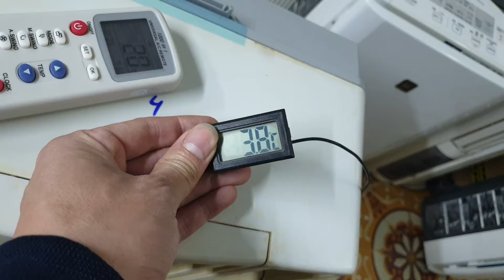0989897559- Máy lạnh điều hòa di động cửa sổ